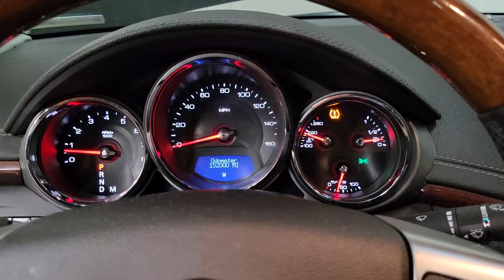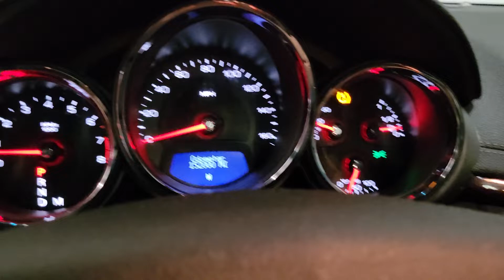FOR SALE - 21I0912 - 2009 CADILLAC CTS - 3.6L ENGINE